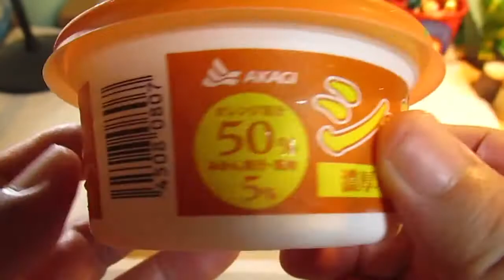[アイス] シャビィ 濃厚オレンジ & つぶつぶみかん : 赤城 (再アップ )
シャビィ 濃厚オレンジ & つぶつぶみかん : 赤城 (再アップ )。オレンジ果汁50%、みかん果汁・果肉5%でオレンジとみかん感たっぷり。シャビィ 濃厚オレンジつぶつぶみかん 赤城 AKAGI アイス